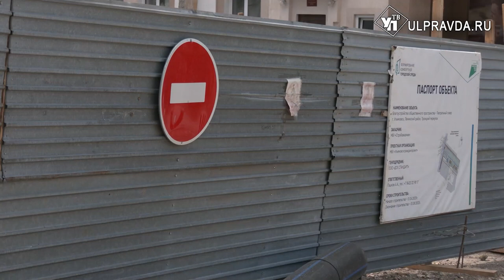Археологи радуются, строители грустят. Что обнаружили под Театральным сквером и что делать дальше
Благоустройство Театрального сквера временно приостановлено. В чём причина? На что наткнулись строители и о чём говорят археологи? Ответы на эти вопросы вы узнаете из сюжета Ирины Антоновой.